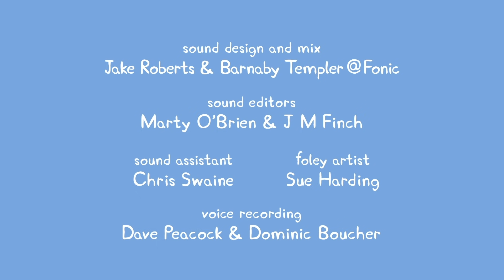Peppa Pig Wutz Neue Folgen - Peppa und die Hasen-Babys #10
Peppa Pig Wutz Deutsch Neue Folgen!

Peppa ist ein Schweinemädchen mit einem roten Kleid. Sie ist neugierig und einfallsreich. Voller Begeisterung stürzt sie sich in neue Abenteuer. Sie mag Schokoladenkuchen, Geburtstag feiern, Kostümfeste, Geheimnisse und picknicken. Doch am liebsten mag sie Matschepampe. Es gibt nichts Schöneres, als nach Regen durch Pfützen zu springen.